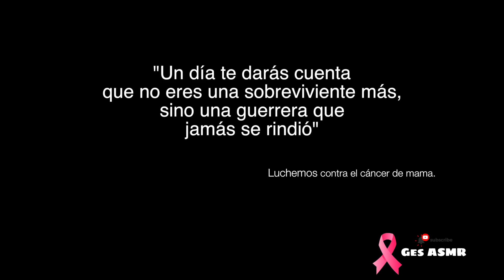SONIDOS QUE TE HARÁN DORMIR con los OBJETOS ROSA MÁS RELAJANTES I Ges ASMR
¡Bienvenido a tu espacio de relajación

🧠 Usa auriculares
😴 Comenta!
😍 Comparte!